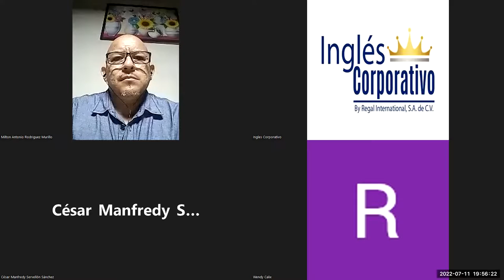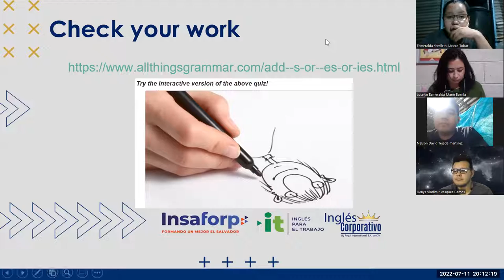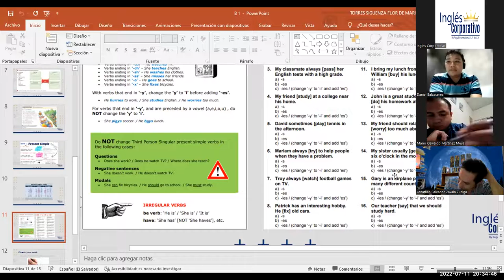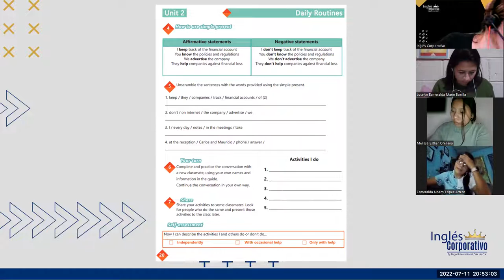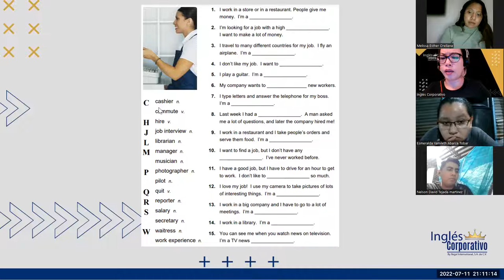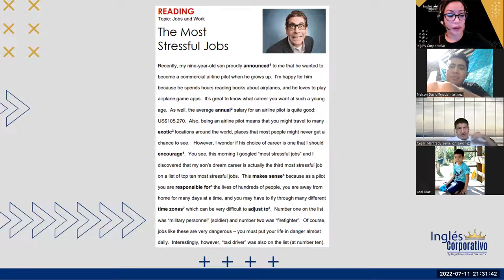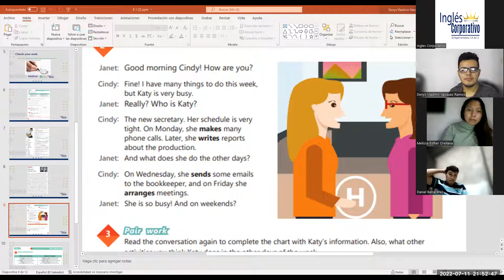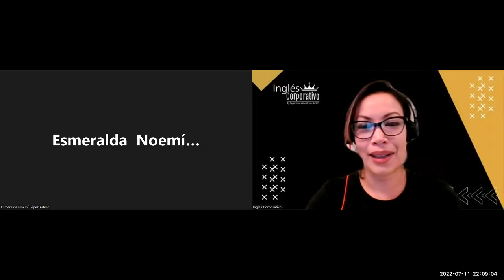Ingles Corporativo-Jul-11-2022 Simple present affirmative & Negative statements